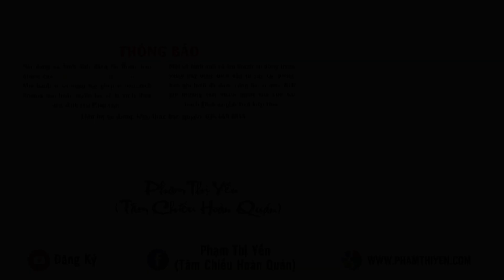Giải đáp thắc mắc cùng CLB La Hầu La | Kỳ 2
Phật tử Phạm Thị Yến - Chủ nhiệm CLB CLB La Hầu La chia sẻ với các bạn nhỏ trong CLB La Hầu La .

0:00 - 2:25 Kiếp trước con có một sợi dây liên kết với mẹ, kiếp sau con cũng có một sợi dây liên kết với mẹ, kiếp này con đi đâu cũng đi mẹ, khóa tu cũng đi với mẹ. Nếu như có một vong linh phá vỡ dây này thì kiếp sau con có phải là vong linh đến báo oán mẹ không ạ?

3:18 - 5:03
1.Tại sao pháp danh của Cô có bốn chữ mà mọi người lại có hai chữ?
2. Một người như thế nào thì được sám hối Chư Tăng

5:04 - 6:02 Con thấy mẹ con tu tập sám hối trước chư Tăng. Cô cho con hỏi nhóm LHL có được sám hối trước Chư Tăng không ạ?

Xem thêm Giải đáp thắc mắc cùng CLB La Hầu La | Kỳ 1